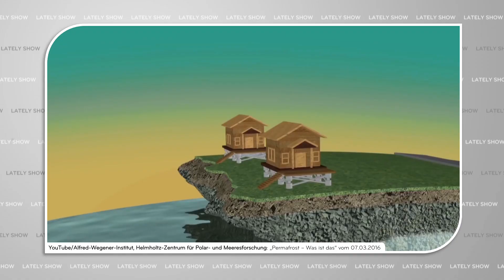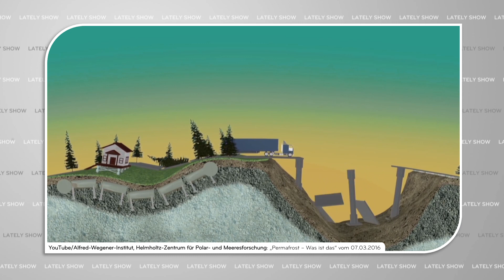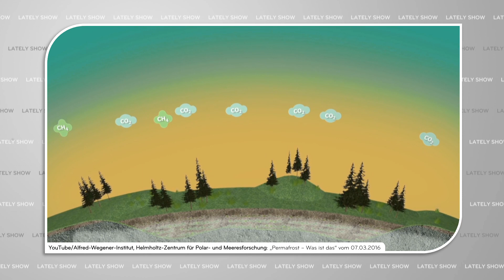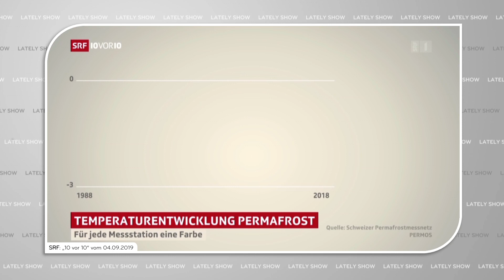Permafrostboden | Die LATELY SHOW mit Florian Strzeletz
Momentan befinden sich unter ca. 25% der Landfläche der nördlichen Hemisphäre noch Permafrostböden. Noch, denn täglich schmilzt dieser weiter ab. Mit fatalen Folgen für uns alle.
🎙️ Das erfolgreichste RBB-Programm, das nicht auf dem RBB läuft! Your move, Patricia!!
☕ Deine Kaffeetasse in der SHOW bei mir auf dem Tisch?
Zeitstempel:
00:00 Intro
00:29 Permafrostboden
13:14 Extro
Videoquellen:
1 YouTube/Alfred-Wegener-Institut, Helmholtz-Zentrum für Polar- und Meeresforschung: „Permafrost – Was ist das“ vom 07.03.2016
2 YouTube/dw deutsch: „Klimawandel in Sibirien: Permafrost in Gefahr | DW Nachrichten“ vom 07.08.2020
3 SFR: „Kassensturz“ vom 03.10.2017
4 SRF: „10 vor 10“ vom 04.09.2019
5 SRF: „Eine Welt für alle – Permafrost“ vom 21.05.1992
Bilder mit freundlicher Genehmigung von:
Pixabay, Imago Images, DPA, Getty Images
Keine Urheberrechtsverletzung beabsichtigt! Erstellt einzig für Parodiezwecke.